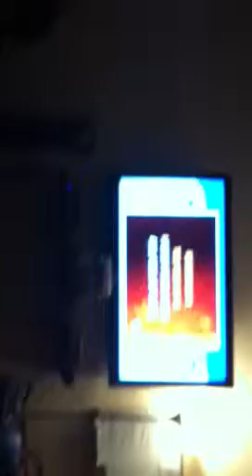All I want